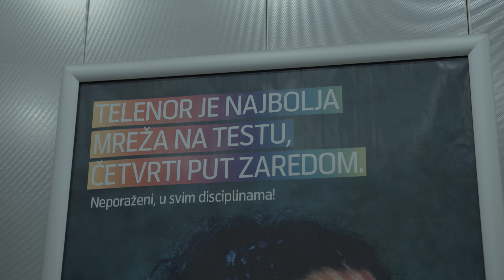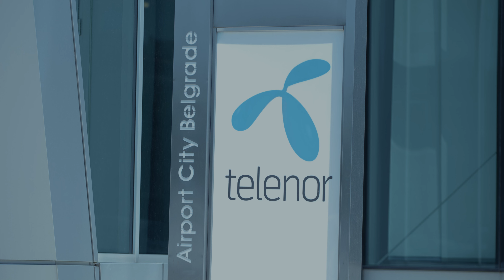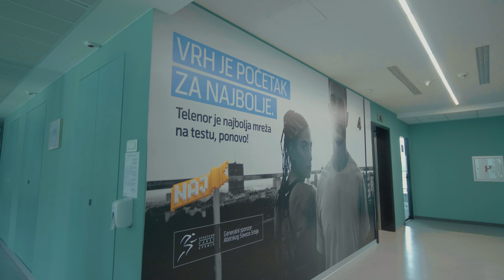Telenor i Benchmark potpisali ugovor o saradnji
Potpisivanjem ugovora o saradnji, Telenor i Benchmark započinju zajednički rad na nekoliko projekata. Izuzetno smo počastvovani što ćemo u Telenor-u imati prave partnere i prijatelje, što ćemo zajedno raditi na projektima vezanim za nastup ove kompanije na društvenim mrežama. Pokušaćemo da spojimo naša iskustva, prvenstveno u sferi mobilnih uređaja ali i usluga koje ova kompanije pruža dugi niz godina u Srbiji.